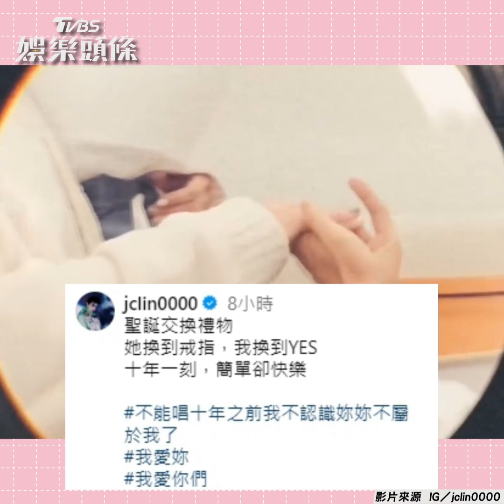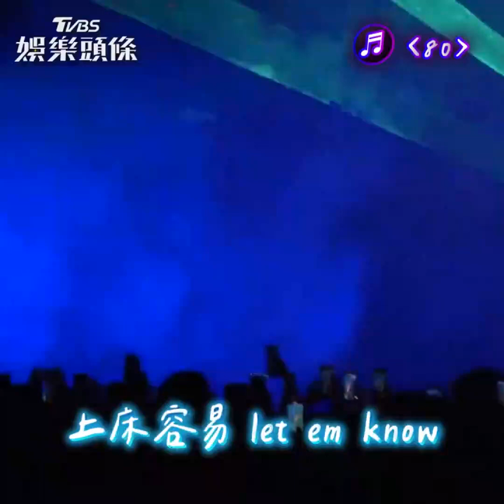林哲熹求婚經紀人女友！曬「超巨鑽戒」她哭慘｜TVBS娛樂頭條